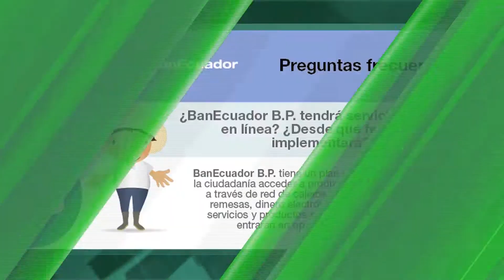Programa 11 Microinformativo Agrícola lunes 22 febrero